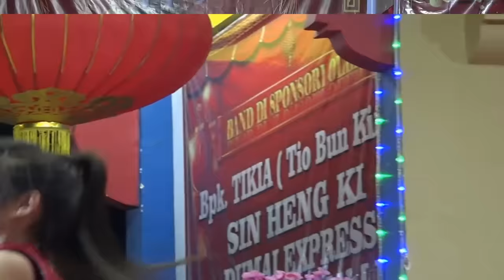2 CHIN BU KIONG 137 TITI AKAR KEC RUPAT UTARA 2571 2020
PERAYAAN HUT CHIN BU KIONG DI TITI AKAR KEC. RUPAT UTARA KAB. BENGKALIS - RIAU. DI MERIAHKAN ARTIS LOKAL,MALAYSIA DAN SUPERSTAR DARI TAIWAN. PERAYAAN PADA TANGGAL 7 - 8 FEBRUARI 2020. IMLEK CIA GWE 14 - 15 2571.